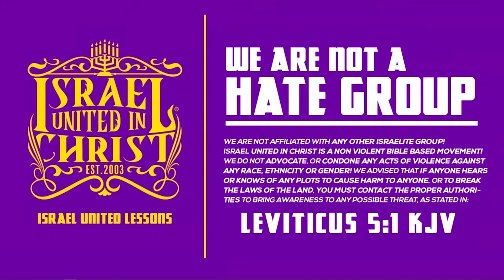The Butterfly Effect Part Two